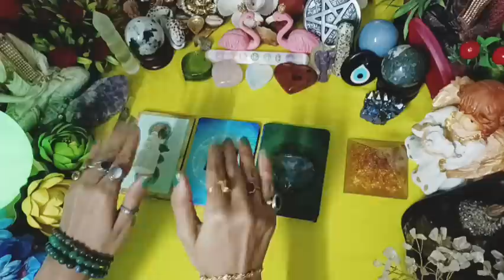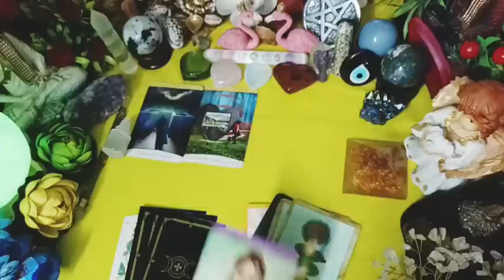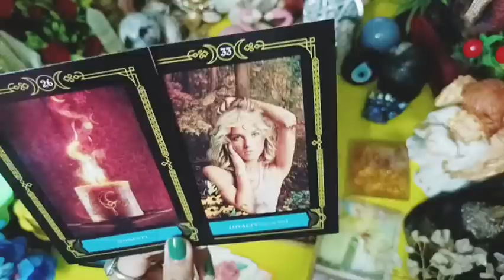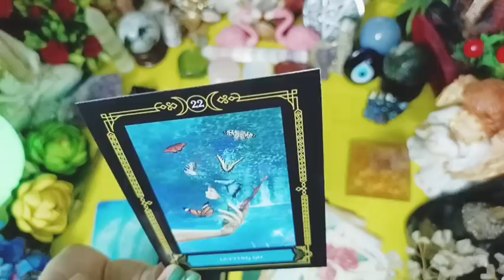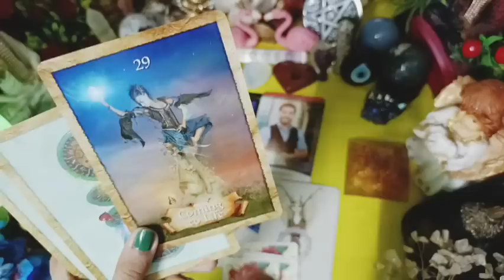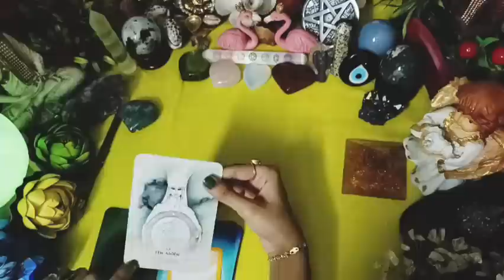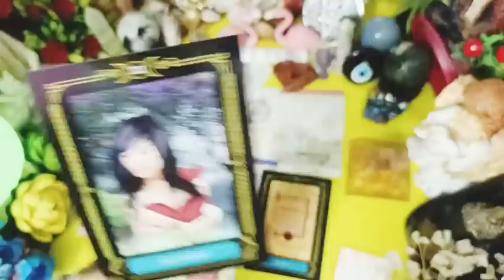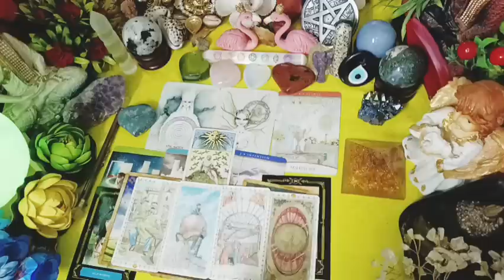Hindi: Life's Journey ⛳ Love Life ❤️ Finance 💵 Popularity ☘️ Psychic Reading Timeless Guidance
Destiny 🗞️Apki Kismat Mein keya hai? Love ❤️ work Finance 💵 Psychic Reading 🌜 Timeless

⏳⏳ Timestamp ⏳⏳⏳
🕊️👁️Intro  0:00
🔗 screen shot. 1:42
👁️1. Pile Reading. 1:46
👁️2. Pile Reading. 17:43
👁️3. Pile Reading   30:38

Dear
I am a vedic astrologer and tarot card reader. I will be happy to help you. Please read the details given below pay accordingly . When you ask your questions please write details about yourself date of birth , location, time .  My personal reading is based on astrology +tarot .I will check both .

 👉 1 QUESTION --10 minutes recorded video 555rs

❗I will not provide reading regarding medical issues , court or legal issue.

111Sambhavi'sastrotarot

111 Intuitive tarot